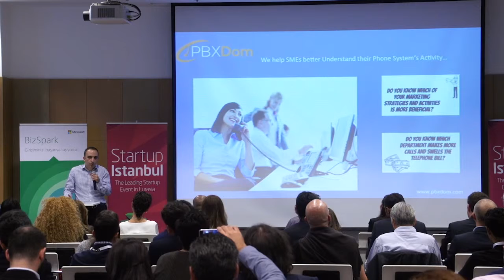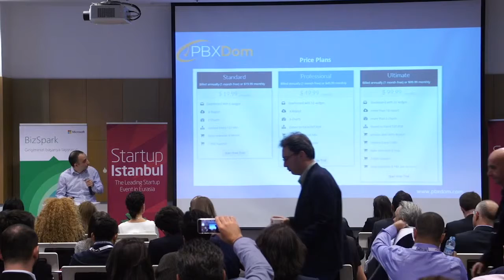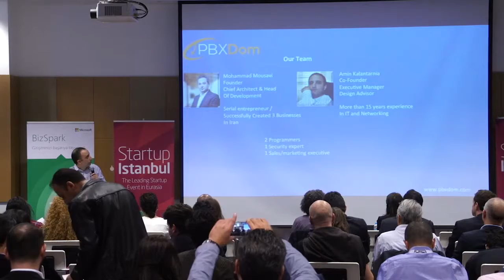PBXDom - Startup Istanbul 2015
Alexandros Trimis

ABOUT SPEAKER

Amin Kalantarnia runs Business Development at PBXDom.